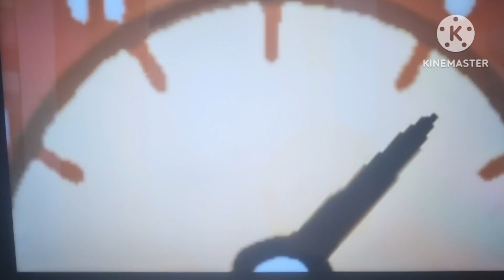Hickory dickory dock cocomelon black sheep elephant laughing